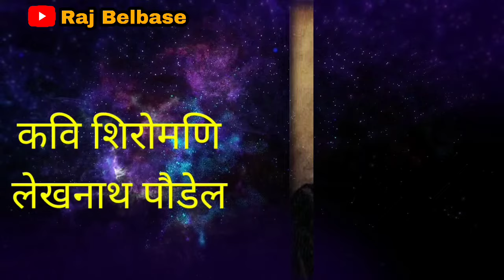नेपाली साहित्य का साहित्यकार अनि तिनका उपनाम तथा उपाधिहरू | nepali literature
नेपाली साहित्य का साहित्यकार अनि तिनका उपनाम तथा उपाधिहरू।
नेपाली साहित्य।
Nepali literature.